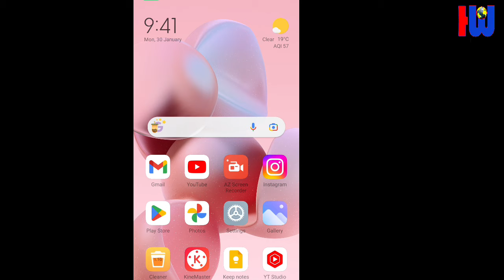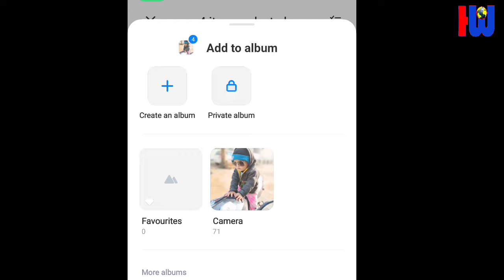Gallery App me Private Album ka option Kaise Laye || Add to Private Album in Gallery App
private album not showing in redmi
private album in gallery not showing

Mobile ki Gallery Mein Photo aur Video ko kaise Chupaye || Phone Gallery App Photo And Video Hide